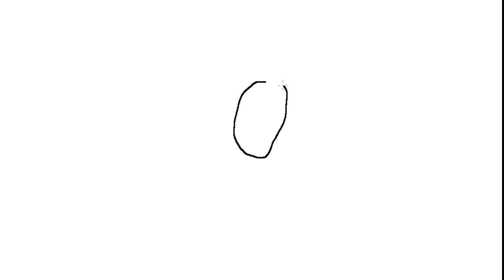Drawing Mitt Romney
HowToDrawAnythingTv: How To Draw Mitt Romney